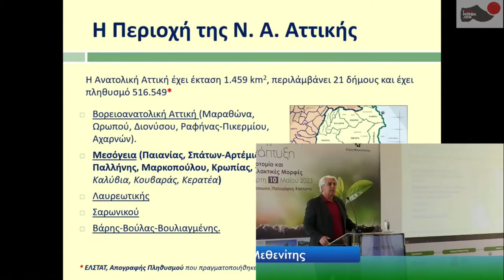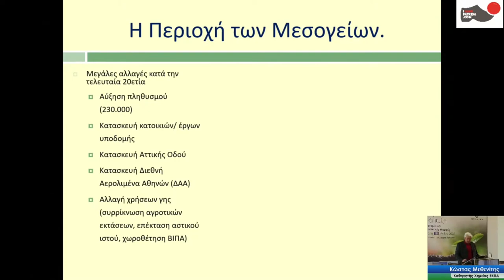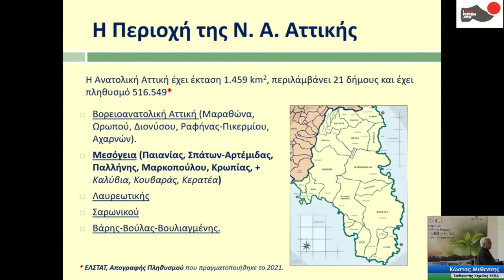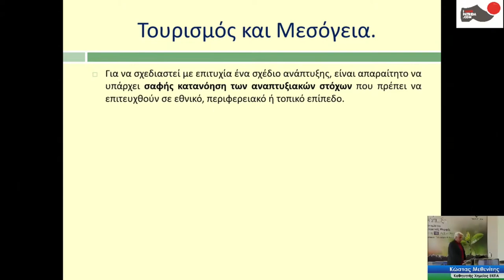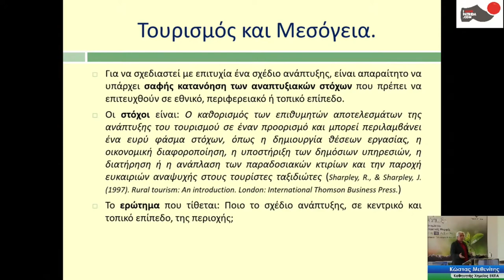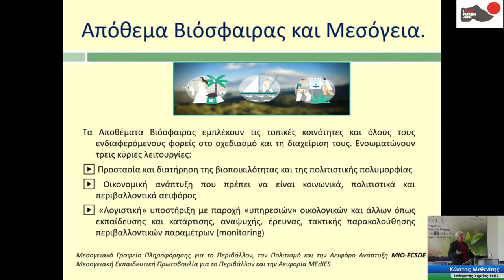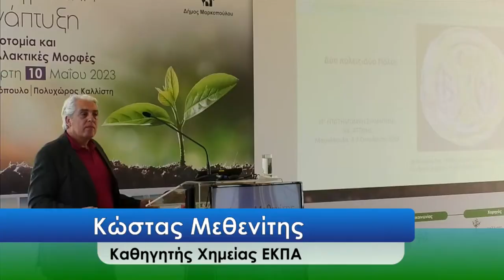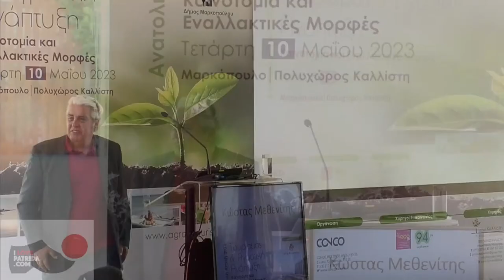Κώστας Μεθενίτης Καθηγητής ΕΚΠΑ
ομιλίες από την ημερίδα στις 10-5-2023 που διοργάνωσε ο Δήμος Μαρκοπούλου με θέμα "Αγροτική Τουριστική Ανάπτυξη της Αν. Αττικής - Εναλλακτικές Μορφές"

Copyright ilovepatrida 2023. Επιτρέπεται ελεύθερα η αναδημοσίευση και ενσωμάτωση σε οποιαδήποτε ιστοσελίδα του παρόντος βίντεο υπό τον όρο της ρητής αναφοράς ως πηγής το κανάλι ilovepatrida.com και της ακριβούς αναγραφής (με ενεργό link) του συνδέσμου της αρχικής του ανάρτησης στο